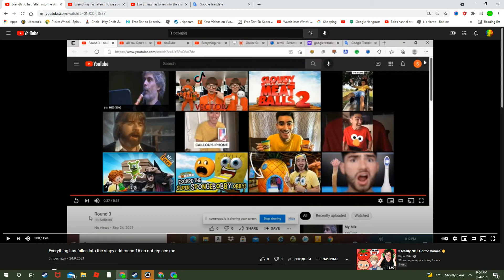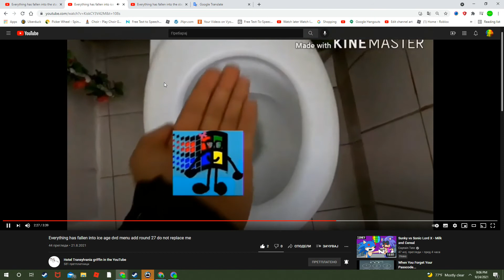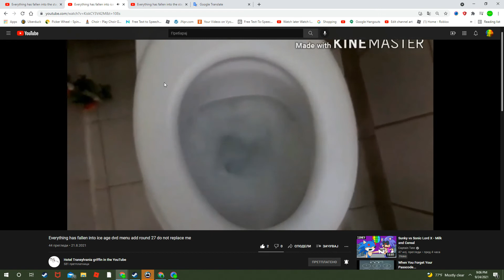Everything Has Fallen Into The Stapy Add Round 17